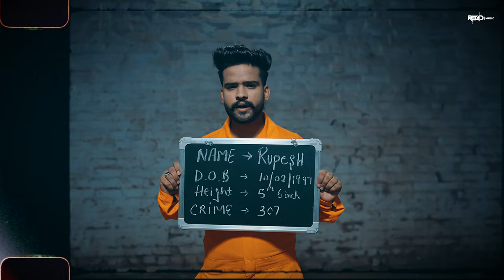Lockup (Official Video) Rupesh | Sanaya | OK Music | Regan Dadu | Reg-D Music | New Release 2023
► Reg-D Music & Regan Dadu Presenting
Rupesh's Official Music Video "Lockup" Featuring Sanaya.

► Credits :
Song // Lockup
Starring // Rupesh & Sanaya
Singer, Lyrics // Rupesh
Music  // OK Music
Production // Production Reg
Makeup // Sarita
Special Thanks // Parveen Dadu, Varun Sikander
AD //  Ashish Sharma
Photography // Team Gogna
Digital Distribution //  ABC Digital
DOP // Amit Gogna
Editor // Regan Dadu (Reg-D)
Video By // Reg-D Films